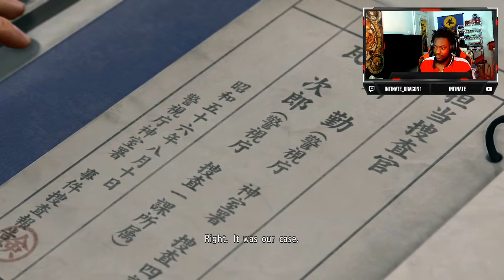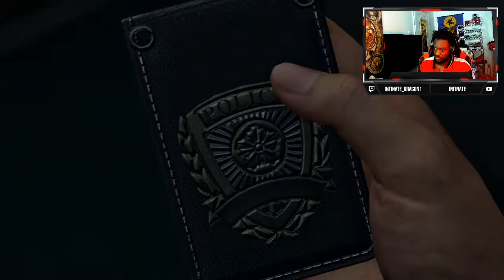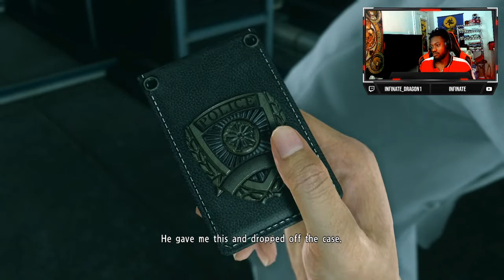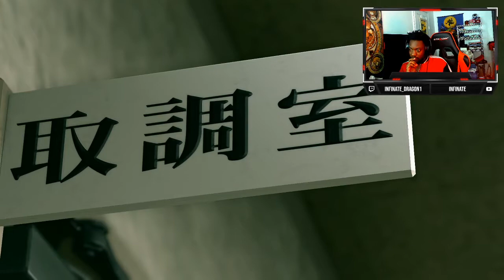Imma Shove That Sword So Far Up Your... | Yakuza Kiwami 2 [Part 7]